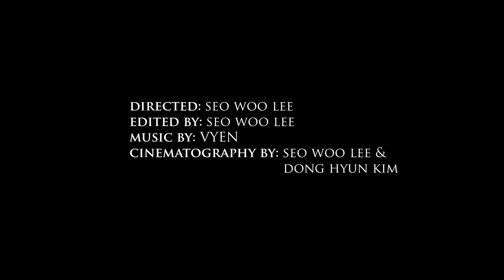Canon FT | Film Camera Review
Episode 3 Part 2 "Canon FT"

3rd film camera review is Canon FT.  Features of this SLR camera and lens that I used, are in a following spec;

Canon FT
Color: Chrome
Dates: 1966
ASA(ISO): 25~1600
Lens mount: Canon FL mount
Shutter Speed: 1/1000~B
Weight: 761.7g (Camera Body Only)

Canon FL 50mm f1.4
Focal Length: 50mm
Close Focus: 0.6m
Aperture: f1.4~f22
Weight: 280g

Photos in the video are going to be uploaded on my instagram.
You can also view the Photo on my website.